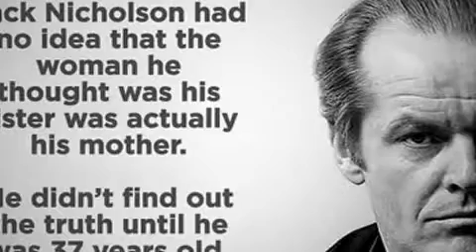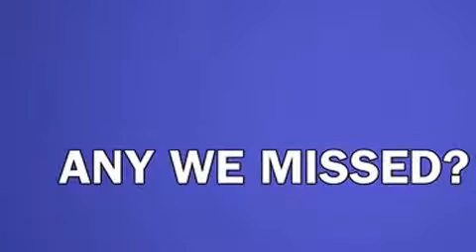10 Celebrities: 7 Years Ago Vs. Now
They don’t even look like the same people.

10 Celebrities: 7 Years Ago Vs. Now